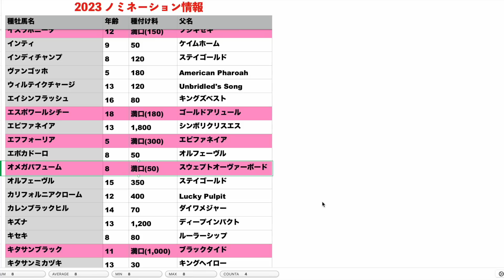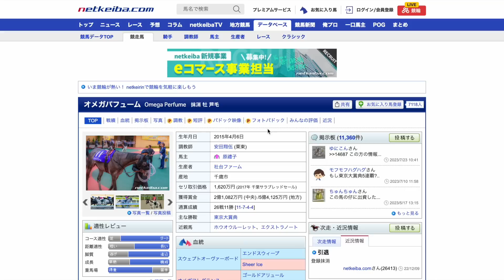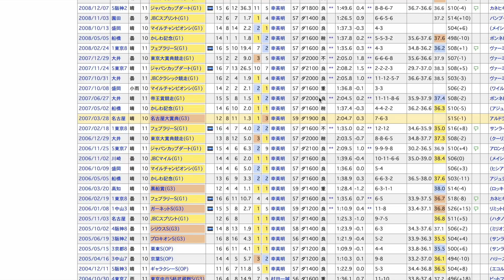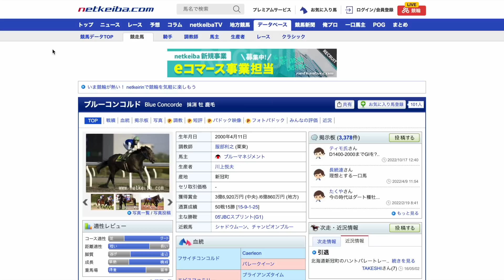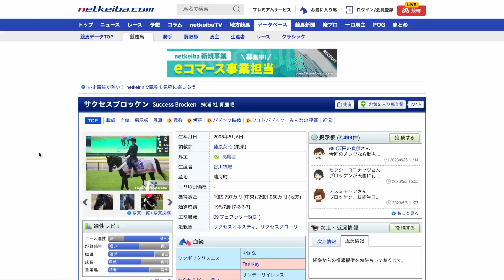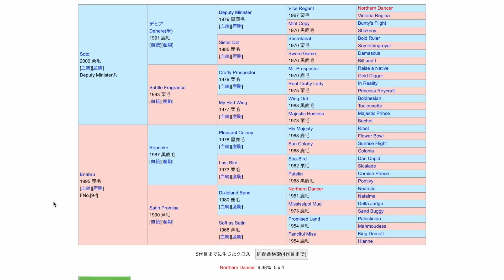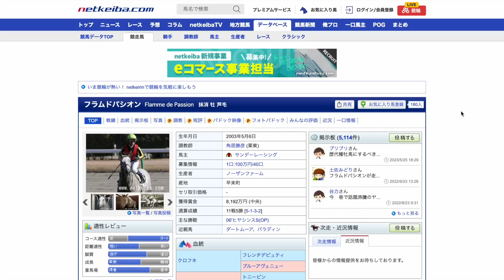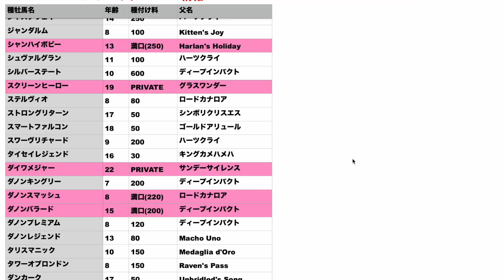【再評価】今なら種牡馬になれたであろう馬たち4選！種付け100頭超えも可能だった。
種牡馬としての価値は時代で大きく変わる！
この次は何が来るでしょうか😆